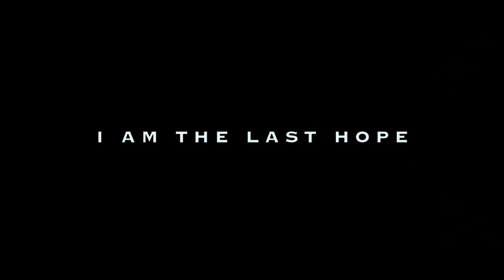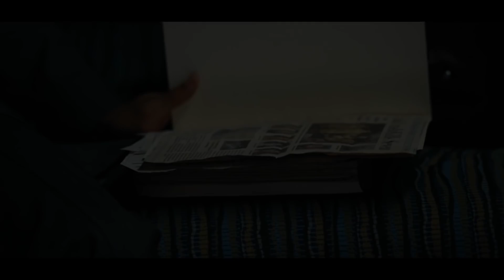Neu auf Netflix im November | Beste Filme und Serien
Gottlose Frauen im Wilden Westen, Tom Cruise in einer Zeitschleife im Krieg gefangen, Will Smith gleich in zwei grundverschiedenen Rollen von Drama bis Action, außerdem Robert Downey Jr. im Stahlanzug und Rockys geistiger Nachfolger boxt noch immer. All das und noch mehr gibt es für euch im November auf Netflix. Hier sind unsere Tipps!

SUPPORTE UNS! Direkt über diesen Link bestellen:

Mitmachen? Community-DISCORD-Server

Vio, Kevin, Mike, Cookie, Seb und Tobi